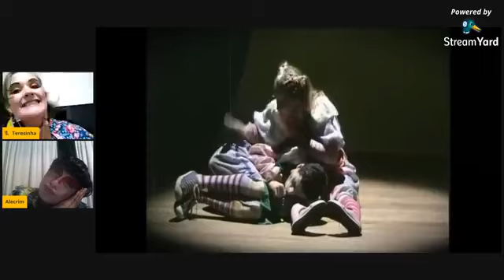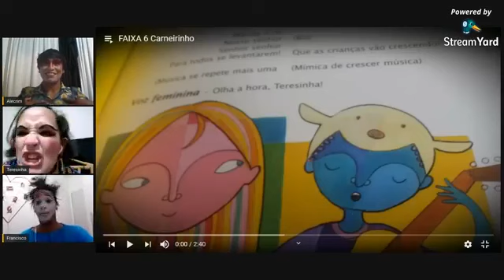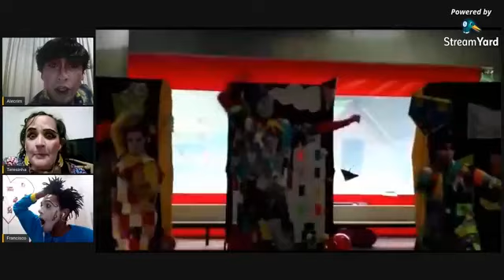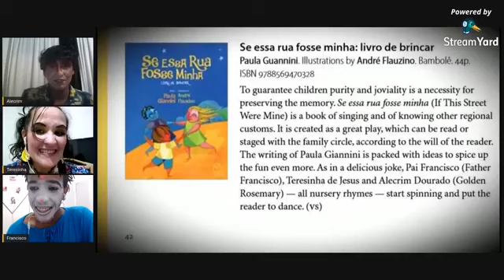Live - Se Essa Rua Fosse Minha - Espetáculo de Brincar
Live do espetáculo Se Essa Rua Fosse Minha - Espetáculo de Brincar - 15 anos.
Leve para sua escola - (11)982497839

Ficha técnica

Texto - Paula Giannini
Direção - Amauri Ernani
Elenco - Andreza Crocetti - Thiery Maciel - VIctor ROgnatti
Figurinos - Sido Calesso
Sonoplastia - Amauri Ernani
Iluninação e edição - Paula Giannini
Palco Cia de Teatro